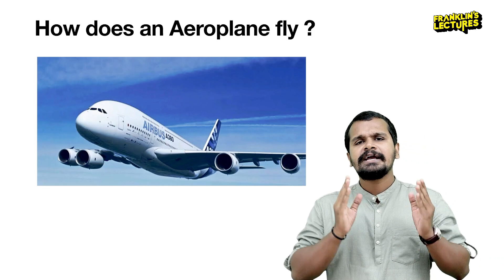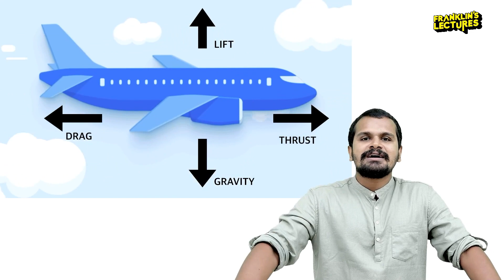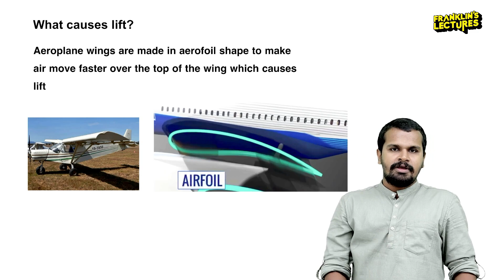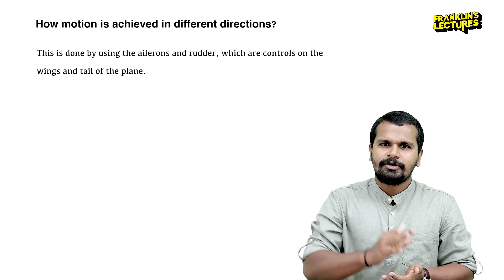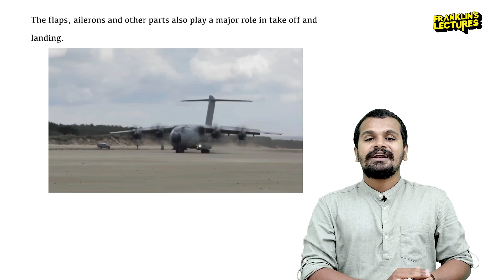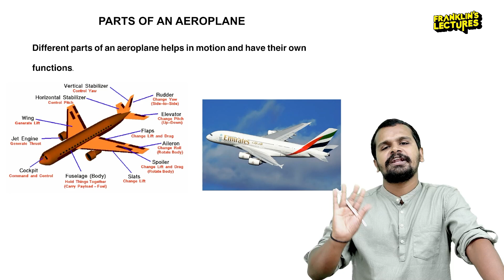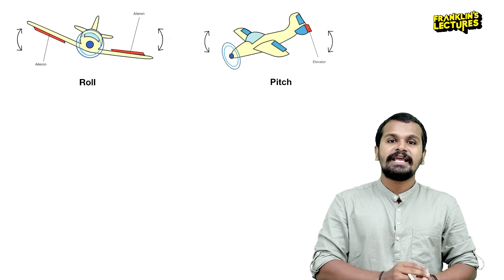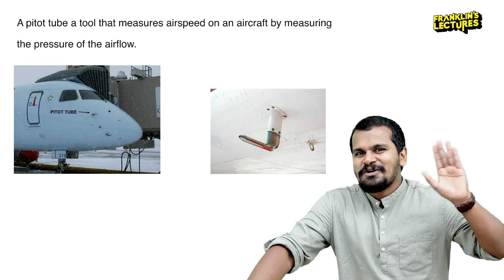സംഭവം ഇത്ര simple ആയിരുന്നോ? | Flight Dynamics | Franklin's lectures | KTU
S1 Chandra & S3 Mangal Batch admission continues

Are you a KTU engineering student looking for the best online classes to help you excel in your studies? Look no further than Franklins Lectures! With a wide range of classes covering all semesters from S1 to S8, Franklins Lectures is your one-stop shop for quality education.
Franklins Lectures offers the best KTU engineering classes tailored to help you succeed in your academic journey. Whether you are in the early stages of your engineering program or nearing graduation, our classes are designed to provide you with the knowledge and skills you need to thrive in your field.
Our online classes are perfect for those who prefer to study in the comfort of their own homes or need a flexible schedule. With Franklins Lectures, you can access top-notch education from anywhere in the world, at any time that suits you best.

Whether you are struggling with a particular subject or simply want to stay ahead of the curve, our KTU engineering online classes are here to support you. Our experienced instructors are dedicated to helping you understand complex concepts and achieve your academic goals.
At Franklins Lectures, we understand the demands of the KTU engineering curriculum and have designed our classes to align with the requirements of each semester. From S1 to S8, our classes cover all the essential topics and provide you with the tools you need to succeed in your exams and projects.
With our online classes, you can access high-quality education that is convenient and affordable. Say goodbye to the hassle of commuting to physical classrooms and enjoy the benefits of studying from the comfort of your own home.

Don't let your engineering studies hold you back – enroll in Franklins Lectures today and take your education to the next level. With Franklins Lectures, the possibilities are endless.